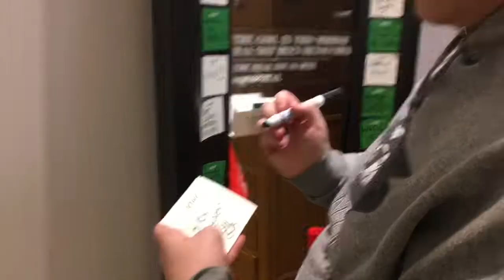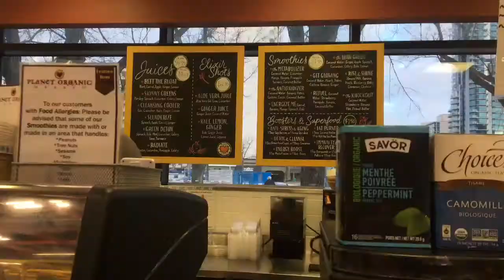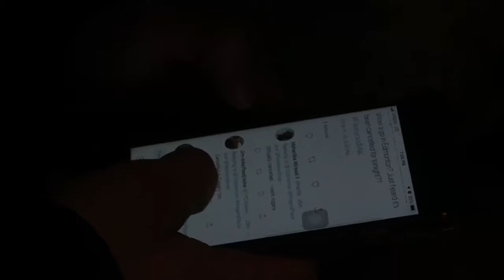THIS IS RIDICULOUS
Again. Wow. Not smart, but hey guess what? ITS OKAY!!